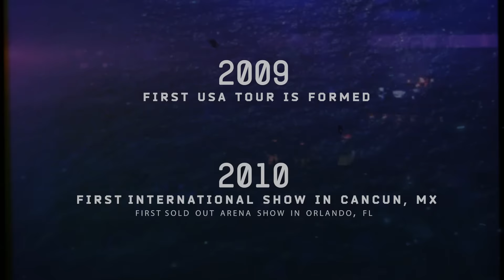2017 LIC X Tour Official Trailer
Life In Color "World's Largest Paint Party"

Celebrating 10 Years of Life in Color! We are proud to unveil the 2017 X Tour!